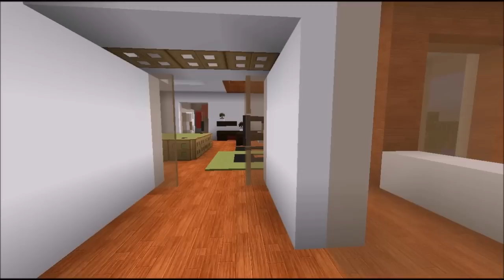Minecraft Maison moderne avec Enorme terrasse ;)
shader's pack : rudo's play